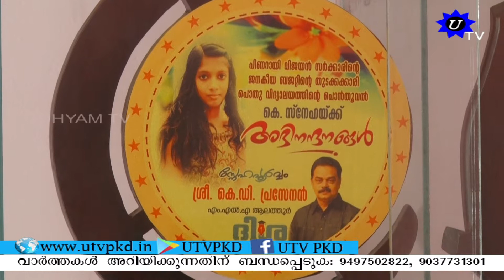സ്നേഹക്കായി സ്നേഹവീടൊരുക്കി മുൻ ധനമന്ത്രി തോമസ് ഐസക്ക്.